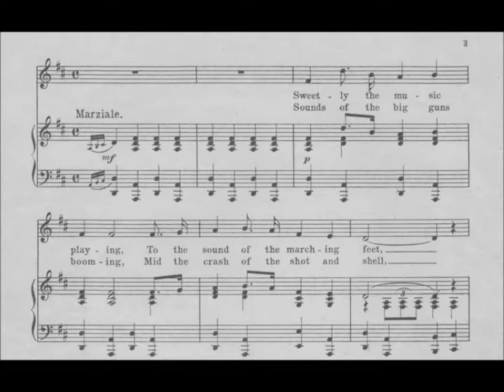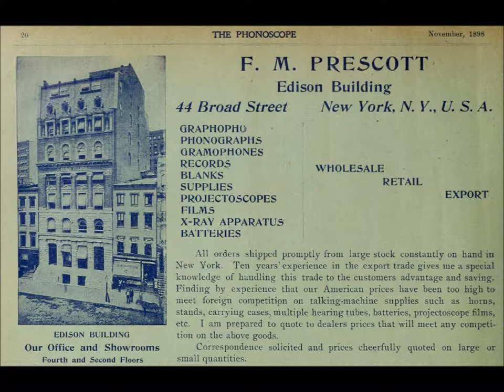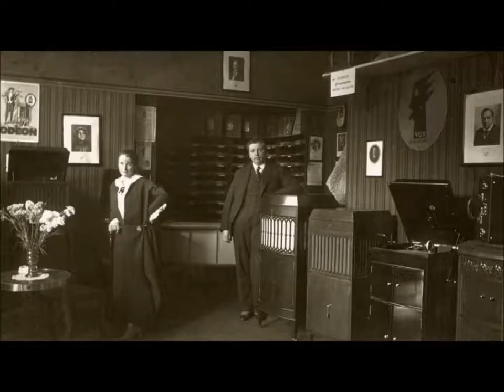Frank C. Stanley bio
Frank C. Stanley "Sister--March Song" song by Alan M Rattray & Clarence Vaughan

Frank C. Stanley sings "Sister--March Song"--song by Alan M Rattray & Clarence Vaughan

1905 Edison cylinder

Frank C. Stanley lived from December 29, 1868, to December 12, 1910.  He was well known in the phonograph world, so his death was a major news item in the industry when the singer died unexpectedly.

This important bass-baritone was born William Stanley Grinsted in Orange, New Jersey.  His father was Augustus T. Grinsted, an educator who was at one time the president of Orange's Board of Education.  One obituary printed soon after the singer's death states that William had a bass voice that was fully trained during his boyhood whereas another suggests he did not have vocal lessons until later.  Victor generally identified Stanley as a bass, Columbia and Edison usually as a baritone.

In high school he entertained classmates during recess with his banjo playing.  In the early 1890s he made North American Phonograph Company cylinders as a solo banjoist and used his real name.

Playing banjo at a handful of sessions brought him extra income.  He worked full-time as a clerk in Orange's Second National Bank from around 1890, when it opened, to 1902, finally resigning to devote himself to a musical career.

He began singing on records by 1898 and for this phase of his recording career adopted the name Frank C. Stanley.  The August 1898 issue of The Phonoscope states that Stanley's "second effort" at recording for the Norcross Phonograph Company, run by Ike W. Norcross, Jr., resulted in 45 good master records.  The journal says that Stanley had "made a good start" in the record-making business and adds that his only vocal teacher was Frederick G. Handel.

Before 1898 or so, nearly all recording artists used their real names since artists who recorded regularly were not prominent as concert artists and had no reason to disassociate themselves from recorded work.  But by the end of the century some trained musicians who were new to the industry adopted pseudonyms.  Many wished to sing in prominent churches, for example, and records at this time did not enhance any singer's reputation.  The name W. Stanley Grinsted was used by the singer for concerts, including one at the Waldorf-Astoria on December 6, 1910, a week before his death.

The singer's widow informed Jim Walsh that the name "Frank C. Stanley" was formed after Frank Banta, Edison's house pianist, urged the singer to combine in some manner the names Frank Banta and W. Stanley Grinsted.  The middle initial ("C.") must have been added because several prominent record artists of this period included middle initials in their professional names, including Dan W. Quinn, Will F. Denny, George J. Gaskin, Vess L. Ossman, and William F. Hooley.

In 1898 he sang as soloist on a dozen Edison cylinders, all patriotic numbers (5000 to 5011).

Many who made Edison cylinders in the 1890s also made Berliner discs, but this was not true for Stanley, who recorded sporadically in the 1890s.  Working for Edison was obviously convenient since the company had a recording studio in the singer's hometown.  His banking job may have limited opportunities to record for other companies.  After Stanley quit his bank job in 1902 he recorded steadily for nearly every company until his death.

He went on to manage the Peerless Quartet.  This succeeded two other groups that Stanley had organized in the early 1900s, the Invincible Quartet, which made Edison cylinders by 1904, and the Columbia Quartet.

In Orange on June 11, 1894, he had married a teacher named Elizabeth A. Griffing.  Born in Wickford, Rhode Island, she had moved to Orange when a girl.  They had two sons (William Stanley, Jr. and Alan Douglas) and two daughters (Elizabeth and Elaine).

For the benefit of Stanley's family, a Frank C. Stanley Testimonial Concert was given in minstrel show form on March 8, 1911, at the New Amsterdam Opera House in New York City.  It was organized by songwriter Ernest R. Ball and executives from various companies for which Stanley recorded.